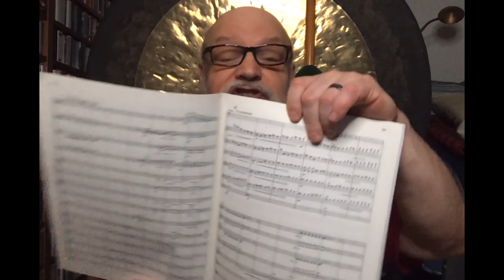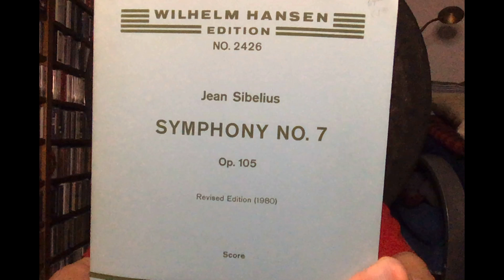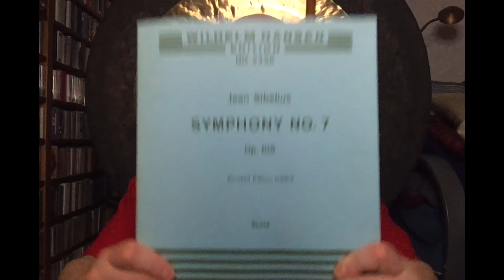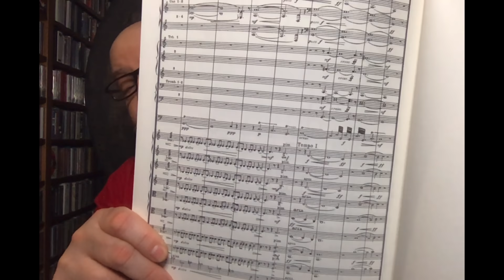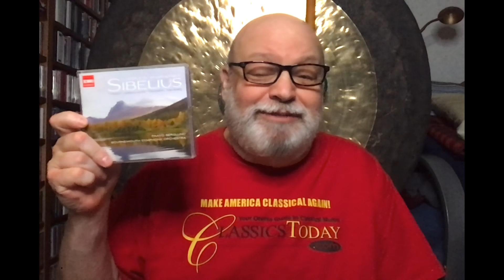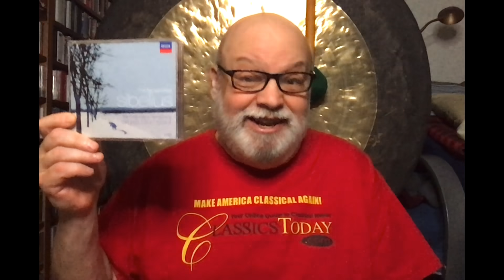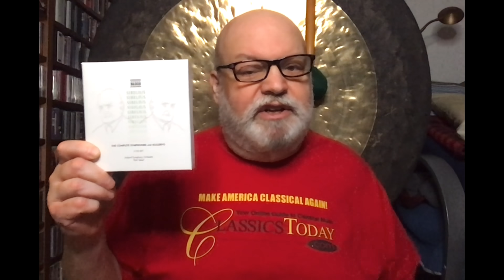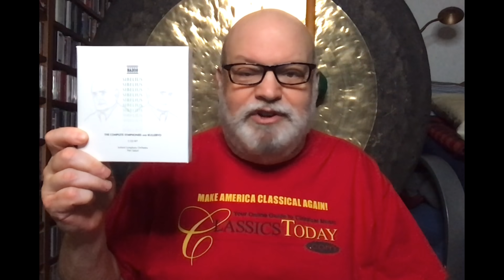Repertoire: The BEST and WORST Sibelius Seventh Symphony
Sibelius ended his symphonic career with one of the most remarkable symphonic works of the 20th century--hugely influential, even if nothing composed later sounds anything like it. The Seventh does everything a symphony should do, but in a single movement lasting about 22 minutes on average. The trick to conducting it lies in executing effortless transitions between its various sections, and the huge range of expression that they contain. Here are seven conductors who manage it superbly, as well as a few who don't.